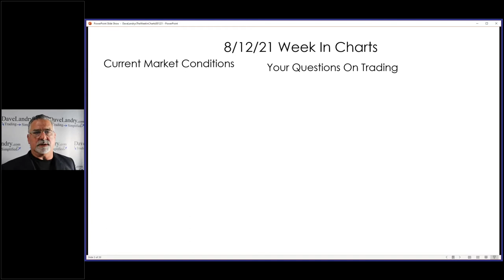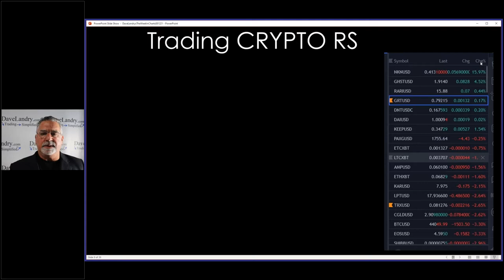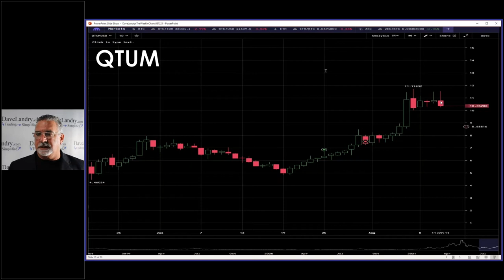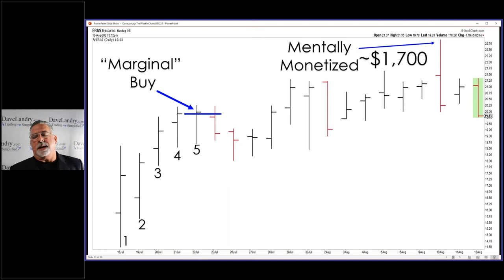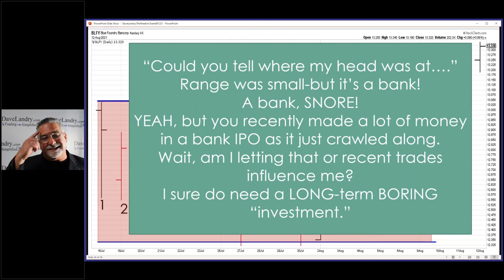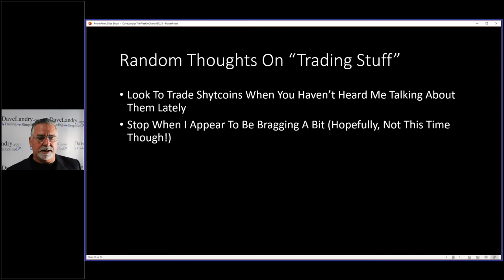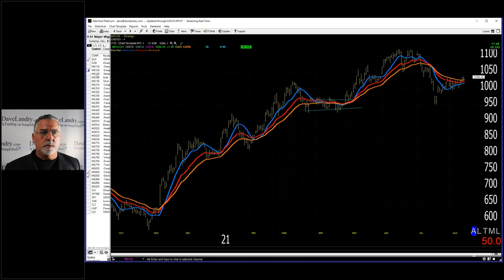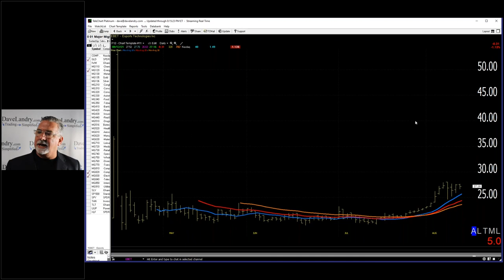Dave Landry's The Week In Charts-Trading Hot Alt-Coins And Other Hot Markets Like IPOs